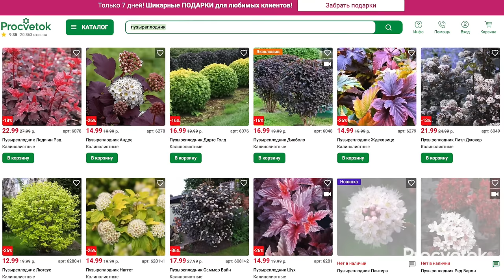РОСКОШНАЯ ЖИВАЯ ИЗГОРОДЬ ЗА КОПЕЙКИ! Цветущие, быстрорастущие, неприхотливые и съедобные кустарники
Быстрорастущую и привлекательную живую изгородь можно получить за копейки, если знать эти важные моменты. Опытный цветовод Ольга Дуброва поделилась подробностями подбора растений для создания идеальной живой изгороди.

00:00 В этом видео
01:00 Ответьте на эти вопросы перед покупкой саженцев
03:16 Определите сколько сможете выделить места на изгородь
03:45 Изучите темпы роста кустарников
04:45 Выберите особенности внешнего вида
05:30 Изучите требования к почвам и климату
06:30 Хвойные кустарники для живой изгороди
06:35 Туя западная
06:40 Кипарисовик Лавсона
07:22 Тис ягодный
08:09 Можжевельник
08:36 Ель
09:10 Бирючина
09:36 Шиповник
10:12 Барбарис
11:04 Форзиция
12:30 Пузыреплодник
14:28 Спирея
15:13 Вишня войлочная
15:40 Терн
16:08 Самшит
17:32 Фотиния Фразера
18:31 Лавр
19:04 Гибискус
19:18 Падуб
20:15 Смешанные изгороди
21:09 Витаминная изгородь
23:15 Профилактика болезней и вредителей